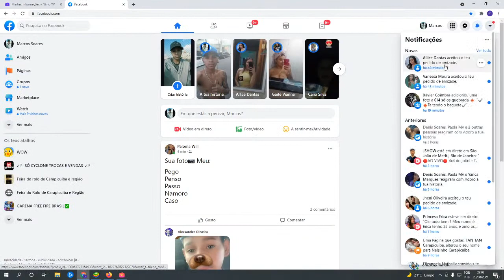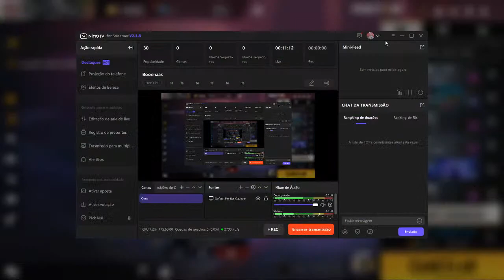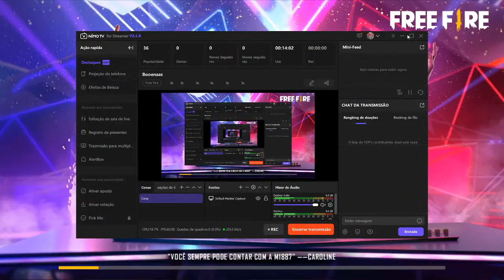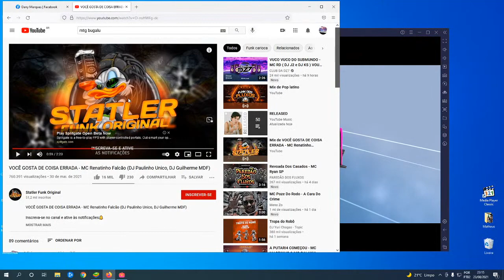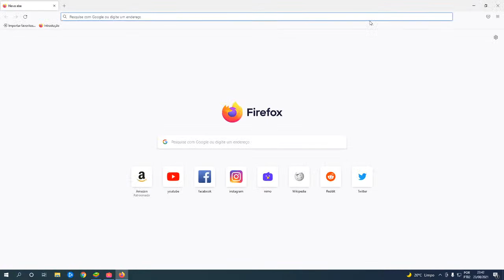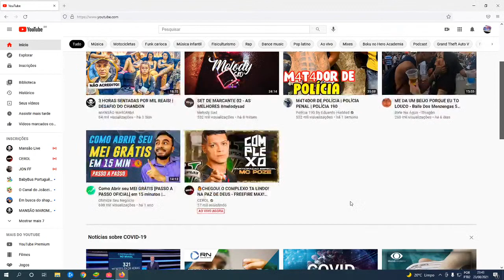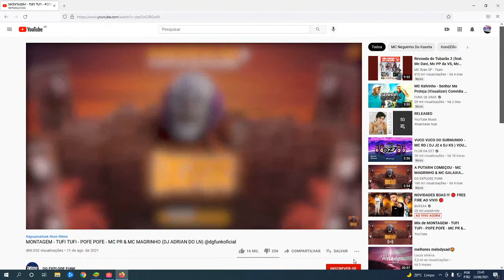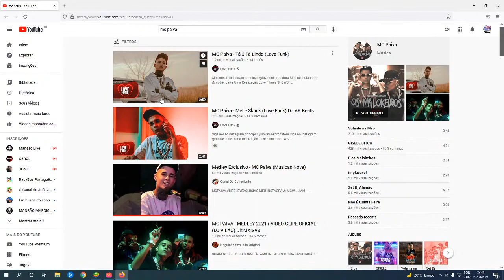ME CONTRATE CARA KKK :/